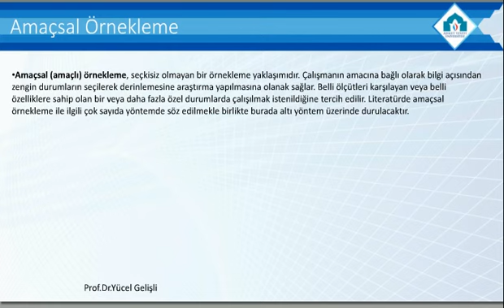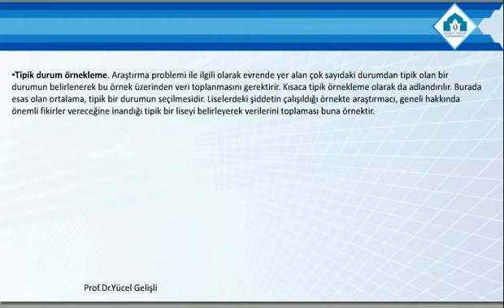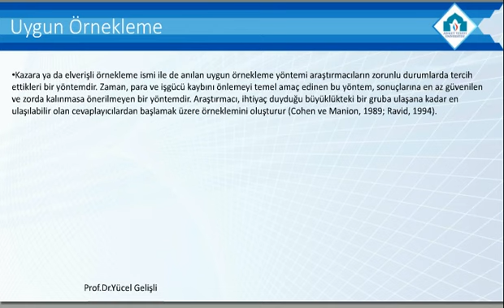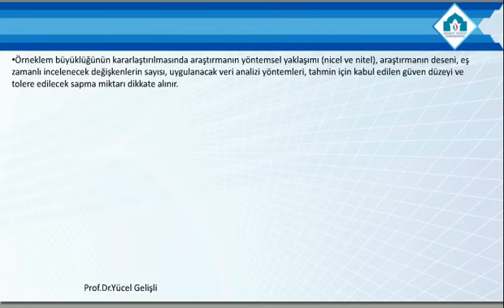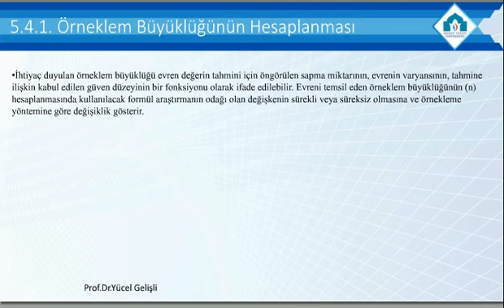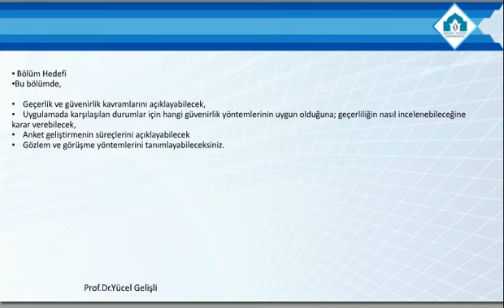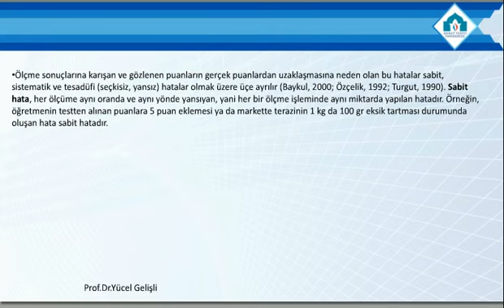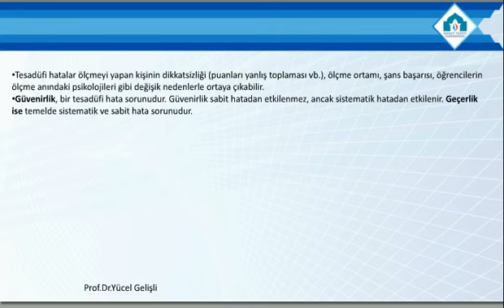Araştırma Yöntemleri 12 2018 2019 Bahar Grup 2